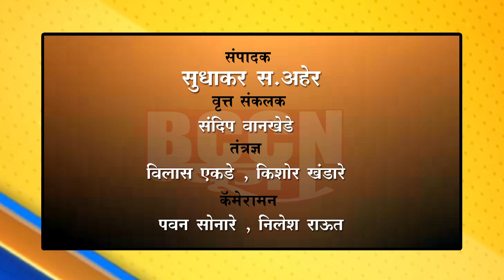खामगाव - कॉल करायला फोन घेतला आणि चोरट्यानेमोबाईल घेऊन पळ काढला...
खामगाव येथील सौभाग्य लॉन्स् समोरील घटना...